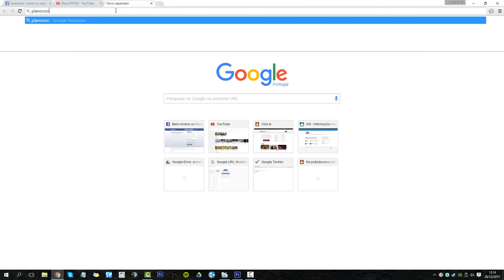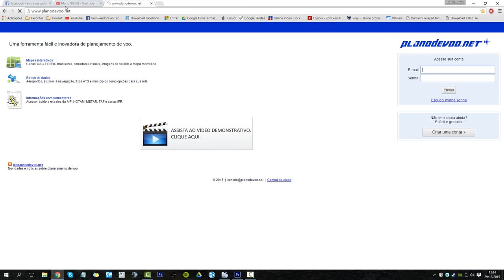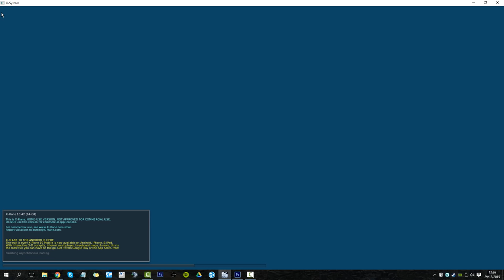[TUTORIAL] - Voando VFR por contato e estimados (Parte 1)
«« Canal Mario787NG »»